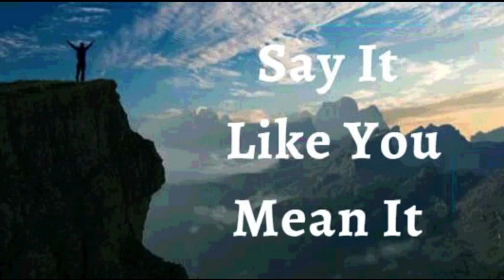12th April 2023 Say it Like you Mean it (Audio in Goan Konkani)